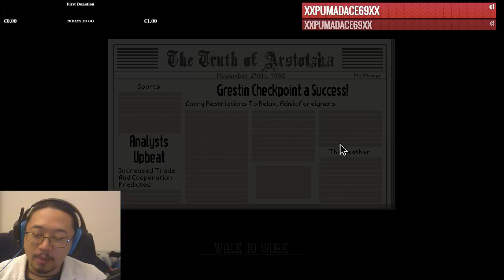Hier gibt's ungepixelte pixelige schwabelige Hüften! [GERMAN/DEUTSCH] (Part 23)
Wir spielten "Papers, please", welches durch die aktuelle Weltlage aktueller wirkt als je zuvor. Wir bestimmen durch einen einfachen Stempel Schicksale von Menschen, ob sie von ihrer Familie getrennt werden oder womöglich in die Prostitution gedrängt werden. Ein Gutes bleibt aber: Arstotzkas Grenze öffnet sich immer mehr und schließt sich nicht.